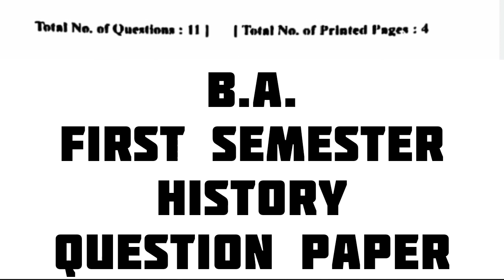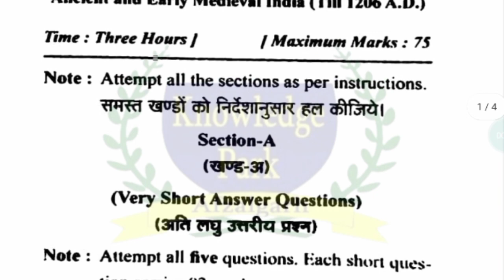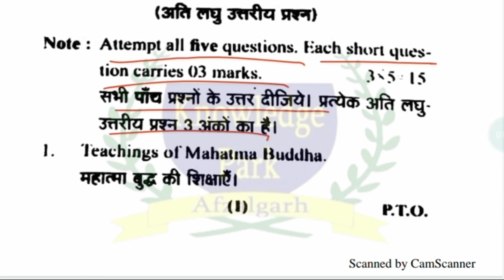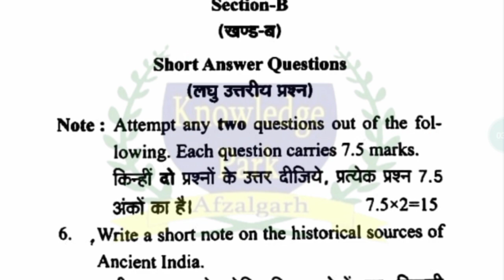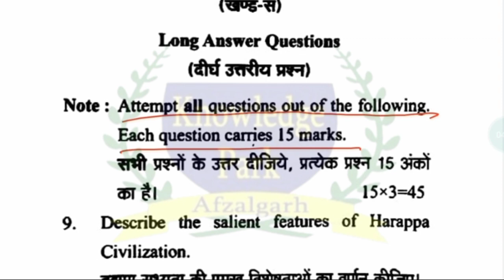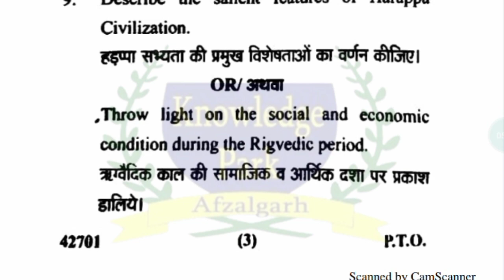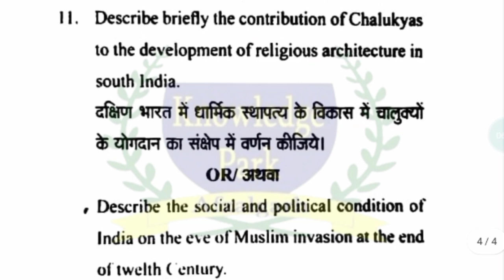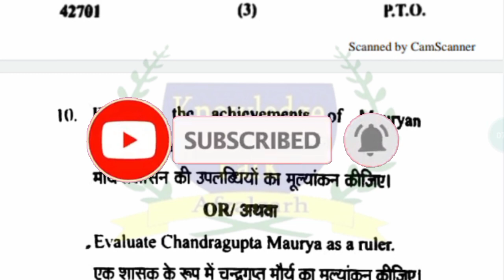History B.A. First Semester Question Paper | इतिहास बीए प्रथम सेमेस्टर | Exam Important Questions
B.A. First Semester Question Paper
इतिहास बीए प्रथम सेमेस्टर
Exam Important Questions
MJP Rohilkhand University
NEP

Chandra Shekhar Azad University of Agriculture & Technology, Kanpur

Chhatrapati Sahuji Maharaj Kanpur University, Kanpur

Dr Ram Manohar Lohia Awadh University, Faizabad

Dr. Ram Manohar Lohiya National Law University  Lucknow

King Georges Medical University, Lucknow

Lucknow University, Lucknow

M.J.P. Rohilkhand University, Bareilly

Narendra Deo University of Agriculture & Technology, Faizabad

Sampurnanand Sanskrit Vishwavidyalaya, Varanasi

Sardar Vallabh Bhai Patel University of Agriculture & Technology, Meerut

U.P. King George's University of Dental Science, Lucknow

Rajarshi Tandon Open University, Allahabad

Uttar Pradesh Technical University,  Lucknow

Veer Bahadur Singh Purvanchal University, Jaunpur